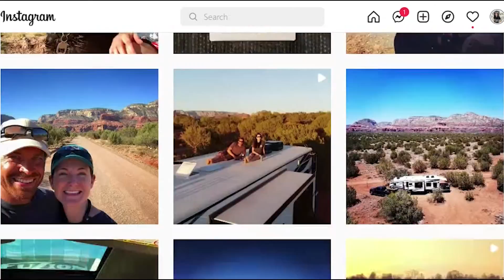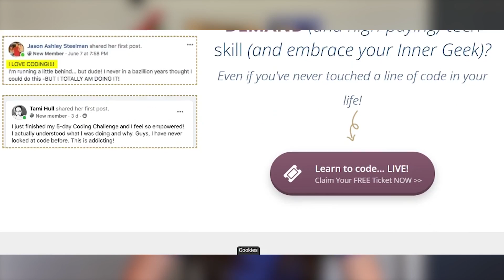I'm Bad At Coding... (My $0-$1,000,000 Journey)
My journey in tech was definitely unconventional, but I wouldn't have it any other way. All of the ups and downs gave me the dream job I have today!

//FREE RESOURCES
📚 FREE Masterclass | How To Become A Sought-After Tech VA with a Pipeline Full of Leads & Lucrative Projects

🌐 Future-Proof Your Income Against Client Feast or Famine, Economic Trends, and the AI Revolution with our FREE GUIDE The Top 10 Tech Skills Online Business Owners Pay Top Dollar For

🍿 Start (and grow) your online business with Geekapalooza, our FREE 4-day event. It's like Netflix for Geeks!

//COURSES:
🤓 What if you could learn a new skill, in under 20 minutes every month, and flood your pipeline with a steady stream of leads? Check out The GeekPack Collective!

⭐WP Rockstar ⭐
For Every 10 Online Service Providers Petrified To Touch Their Clients WordPress Websites… There’s A WordPress Rockstar Who Can Confidently Solve ANY Website Challenge & Charge 5x Their Competition! Wanna learn more about WP Rockstar + GeekPack®? Grab your FREE WP Rockstar + GeekPack® Program Guide plus some FREE bonus giveaways

⭐GeekPack® Create & Code Camp⭐
Join over 3,000 kids having fun discovering critical thinking and problem-solving skills inside the kids Create & Code Camp! Learn the fun way to code by building games instead of playing them! And don't worry parents, no supervision required... Enjoy that cup of coffee (or adult beverage) while your kid becomes the next Steve Jobs! (best for 8-years-old+):

00:00 - I have a confession
00:44 - The first time I came across code
02:00 - How I learned to code
02:40 - My first learning experience
03:30 - My first client
04:08 - A mentor once said to me
04:45 - Fast forward to 2018
05:13 - The one thing I wish I had when I started
05:36 - The main reason it took me so long to learn
06:20 - How GeekPack was born